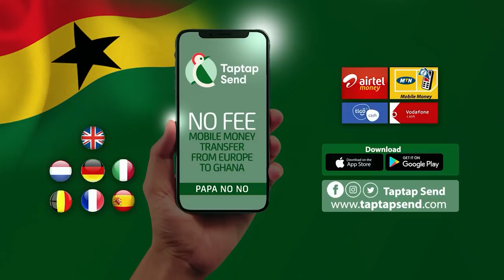Shemima Cheated On Me With A Sugar Daddy In Dubai,I Only Chop Her Once- Ali Of Date Rush Tell It All